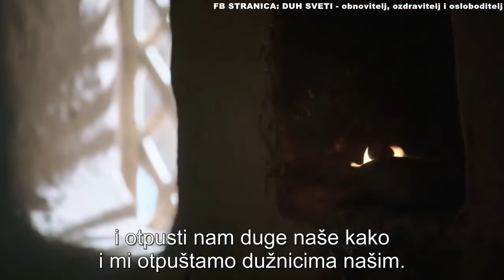Silazak Svetog Duha na apostole. 😊 🥰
Živi život punim plućima. Mladost, brzo prodje i stize starost.Zdravlje nema cenu a bolest ima a to je oduzimanje tvog života!